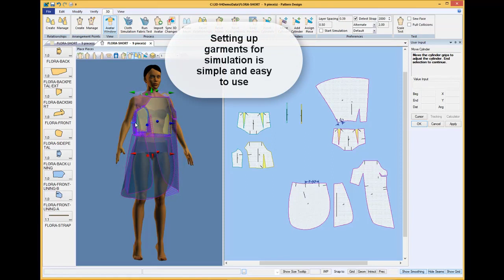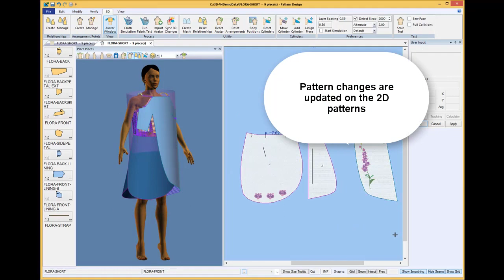Gerber Technology's AccuMark 3D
AccuMark 3D, easy to use in a 2D environment to move quickly from 3D simulation to production.